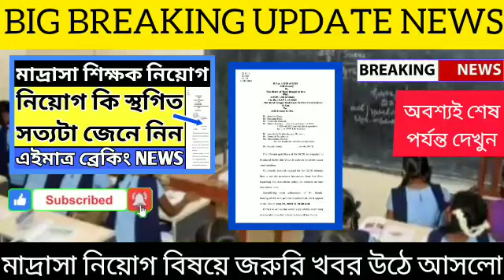Madrasah Service Commission SLST Latest News|WB Madrasah Service Commission Update Today.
THANKS